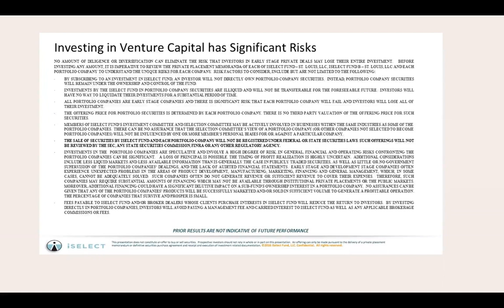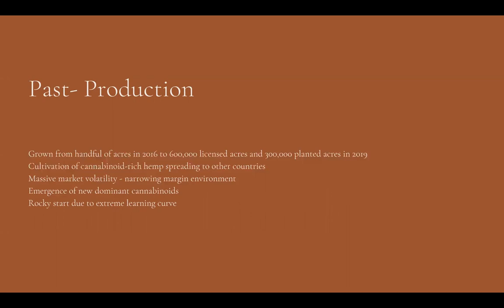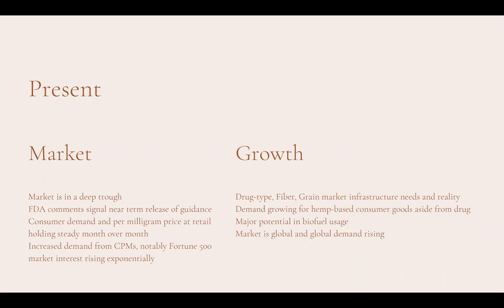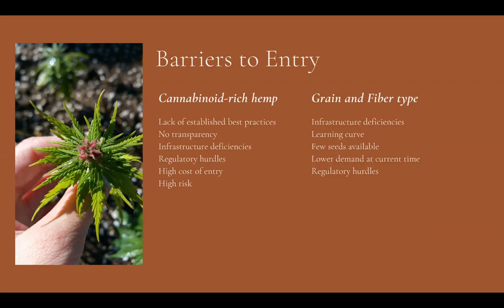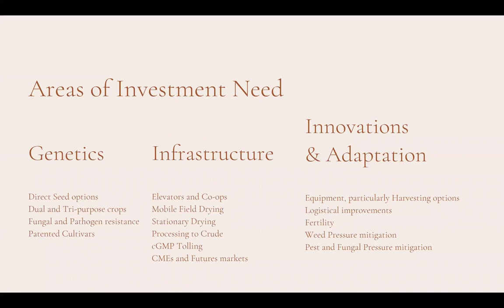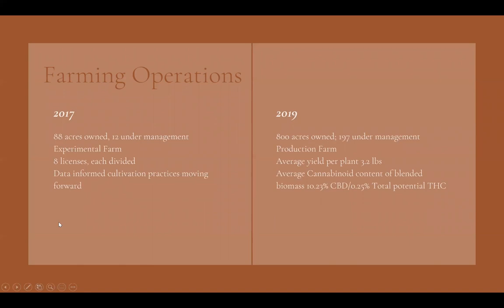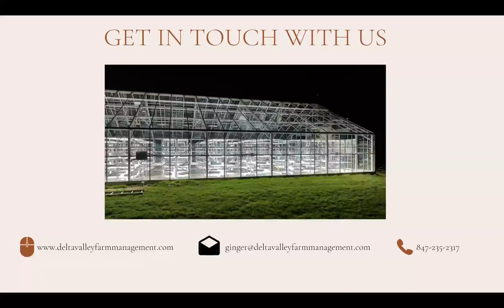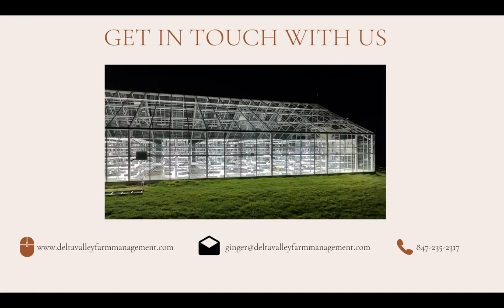Agrifood Conversations: The Past, Present, and Future of Hemp Farming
Delta Valley Farm Management has been farming hemp at scale in North America for four years. From its first 100-acre test farm on the Western Slope of Colorado, it has expanded into Canada and multiple U.S. states. Duer will discuss the trajectory of the emerging hemp industry thus far, the steep learning curve and realities of scale hemp cultivation, current pinch points and infrastructure needs, and the likely evolution of hemp farming within each agricultural region of the United States. She will also delve into the international markets, where our competition on each major use of hemp lies, and what advantages and disadvantages apply to American hemp farmers in a global market.